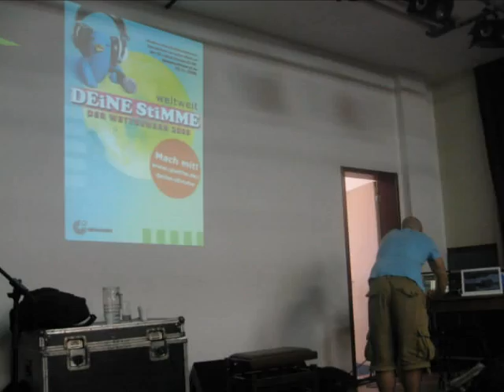DEiNE STiMME 2010 in Belo Horizonte, 13.-14.September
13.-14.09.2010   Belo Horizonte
Schüler-Workshop

Heute stand der Workshop an der technischen Schule „COLTEC" (Colégio Técnico da UFMG), eine staatliche Schule, auf dem Plan.
Der wirklich auffällig große Verkehr in der Innenstadt und das etwas außerhalb gelegenen Geländes ließ die Fahrt dorthin etwas lang werden. Mit ein paar Minuten Verspätung trafen wir dann aber fast rechtzeitig dort ein und wurden von Adriana Barbosa, die uns bereits am Tage unserer Ankunft vom Flughafen abholte strahlend in Empfang genommen. Sie ist die einzige Deutschlehrerin am COLTEC und hat selbst Aufgrund ihres Studiums für einige Zeit in Deutschland gelebt. Der Saal war bereits gefüllt und fast 60 Teilnehmer nahmen am Workshop teil. Die Schüler schienen von Anfang an sehr motiviert und ein wichtiger Aspekt der „COLTEC" stellt die Selbstverantwortung dar, welche uns die Schüler offensichtlich auch unter Beweis stellen wollten. Aufgrund der Gruppengröße entstanden fünf Strophengruppen und ein Refrain. Wunschthema war hier ein weiteres Mal die Schule und schon begannen die Gruppen mit ihren entstehenden Texten zu befassen. Bald schon hörte man singen und klatschen und das Workshopende rückte näher. Da das Konzert erst am folgenden Tag stattfinden sollte entließen wir die Schüler mit der Bitte, bis zum darauffolgenden Tag nochmal sorgfältig zu üben.

Und das taten sie wohl auch -- das bewiesen sie bei der kurzen Probe vor dem Konzert merklich. Da es gar nicht so einfach war mit vier Mikrofonen und dem geringen Platz mussten wir uns ein System ausdenken bei dem alle Gruppen gut zu hören waren und wir alle angemerkten Punkte mit bedachten. Die Refraingruppe hatte es dabei leicht, sie konnte in der Mitte stehen bleiben während alle anderen Gruppen anhand ihrer Reihenfolge wie bei einem Theaterstück auf der linken Seite einmarschierten und zur rechten abgingen, nachdem sie ihre Strophe beendet hatten und der Refrain einsetzte. Und auch hier überraschten uns die Schüler erneut. Auch dieser Ablauf, die Übergänge und der Gesang liefen strukturiert und problemlos ab. Auch hier schlossen Krone und Loco eine eigene Performance an und nun standen alle, wippten im Takt und klatschten in die Hände.
Zufrieden und mit einem kleinen Brasilienbutton als Geschenk einer Schülerin, traten wir wieder den etwas längeren Weg zurück zum Hotel an. Am nächsten Tag sollte es dann auch schon wieder weiter gehen zu unserem nächsten Ziel: Vitória!